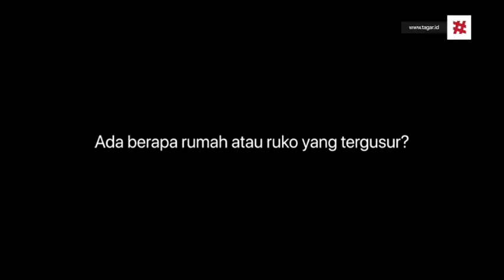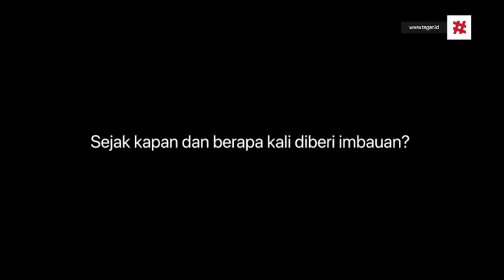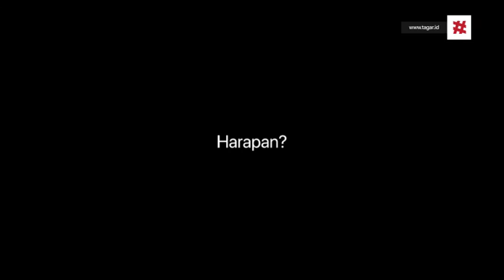Kesaksian Warga Sunter Korban Gusuran Anies Baswedan | Tagar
Kesaksian beberapa warga korban penggusuran yang dilakukan oleh Gubernur DKI Jakarta Anies Baswedan. Sejumlah bangunan ruko di Jl. Agung Perkasa VIII, Sunter, Jakarta Utara digusur oleh Pemkot Jakarta Utara pada Kamis, 14 November 2019 dengan alasan saluran air tidak terkoneksi karena tertutup bangunan.